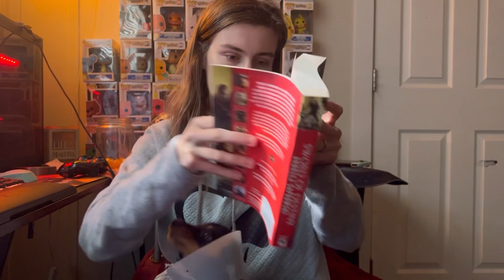My Current Book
There is no can or can't, somethings we just do.
SOCIAL:
Hey! My name is Morgan, I am the CEO and owner of R&D Media. I am queen of 12 weens and boxer that I call Ruby, Rosemary, Zero, Fuzzy, Hershey, Chubby, Mia, Freya, Ares (boxer mix), Athena, Nyx, Lady, Mocha, Cookies, Cream, Luna and Zeus. I lost my oldest Dachshund, Dot, November of 2021 right after Thanksgiving. I took a long hiatus from uploading, believing I was never good enough. However, now we are back. We create daily content (by we I mean me and the hounds supervise).